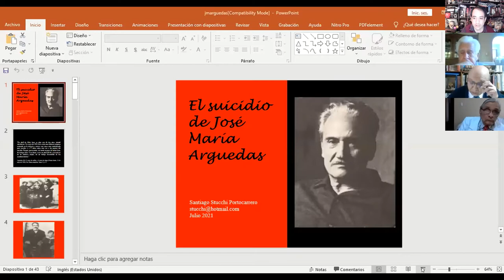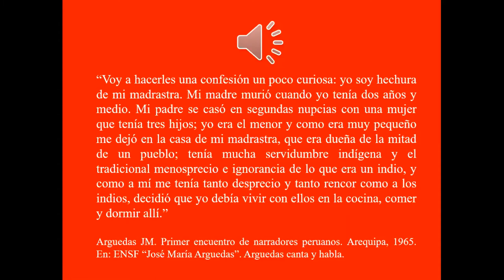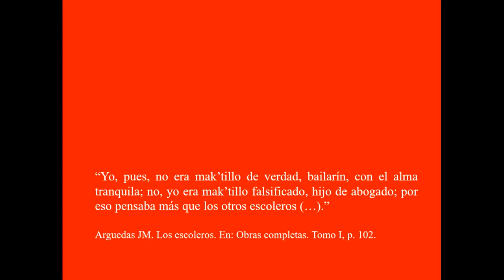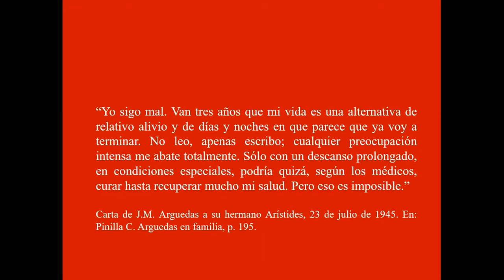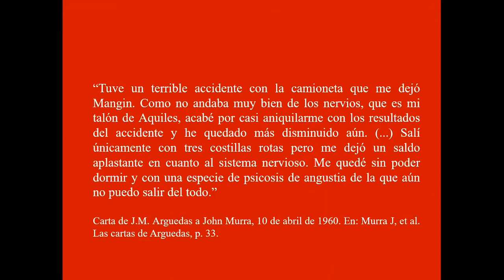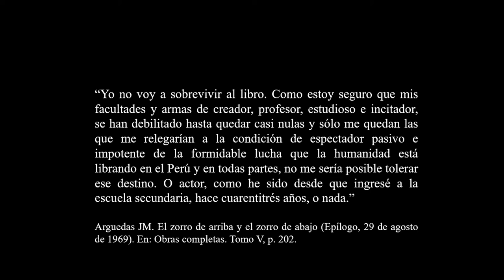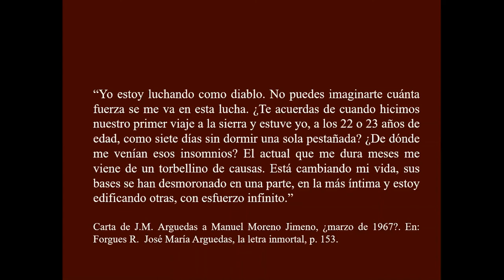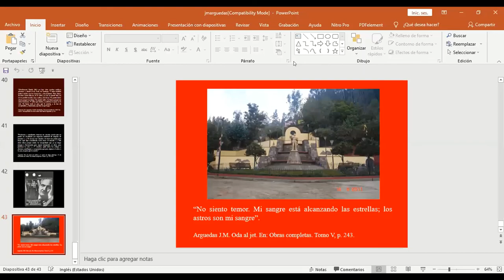El suicidio de José María Arguedas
Presentado en el III Congreso de Historia de la Medicina Peruana, el 27 de julio del 2021.